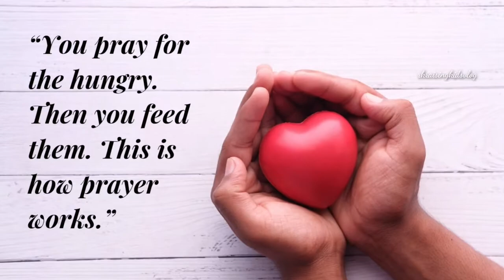World Hunger Day 2022|| 28th May 2022 status || World hunger day Quotes 2022